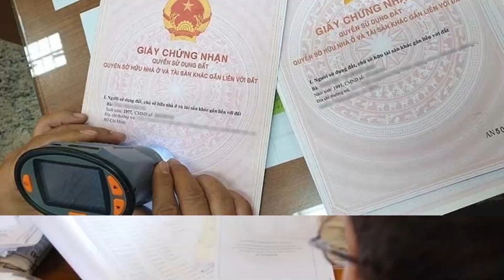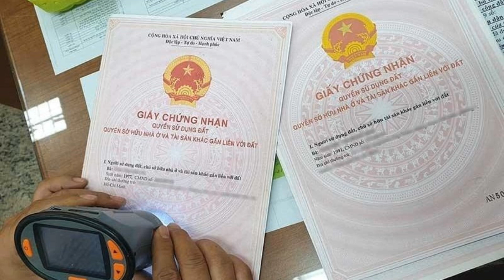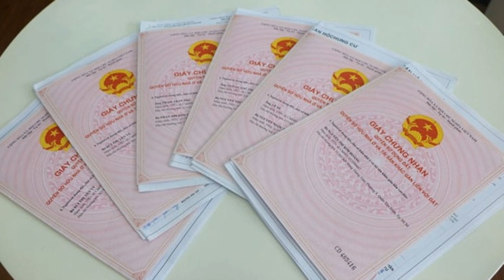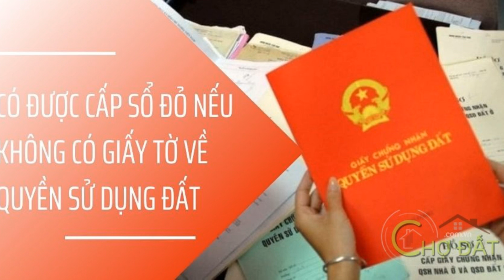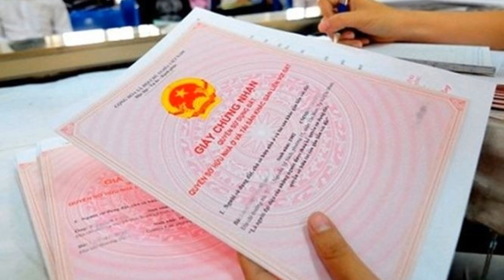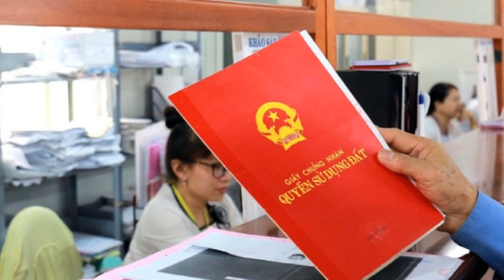Điều Kiện Để Đất Không Có Giấy Tờ Về Quyền Sử Dụng Đất Được Cấp Sổ Đỏ